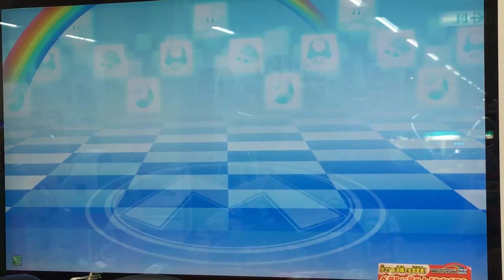Mario Kart Arcade GP DX (Japan) Episode 350 マリオカート アーケードグランプリDX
エピソード開始 Episode 350 - 1:53 (クリック)